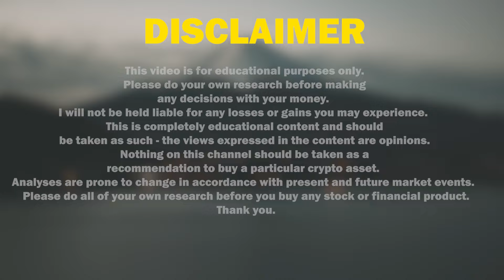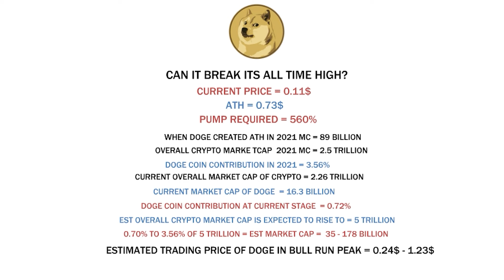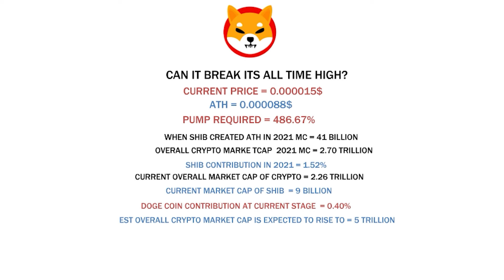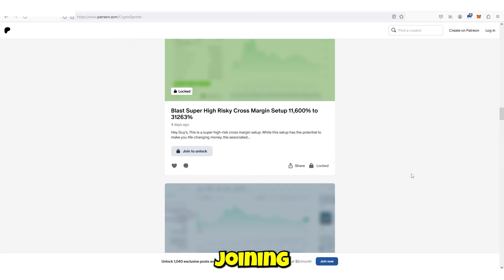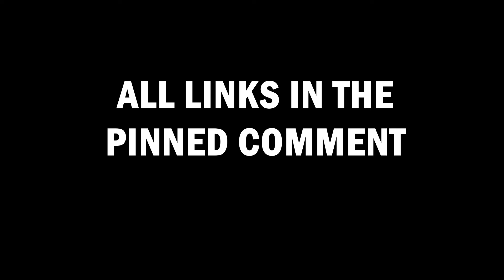🔥 Can DogeCoin And Shib Break its All time high in this Bull cycle? (Realistic Scenario)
🔥 Can DogeCoin And Shib Can Break its All time high in this Bull cycle?